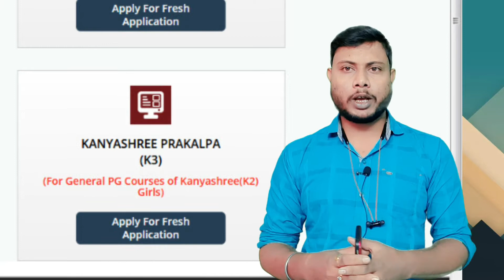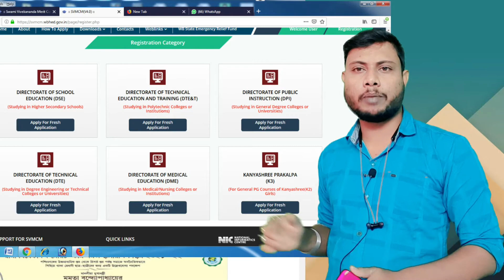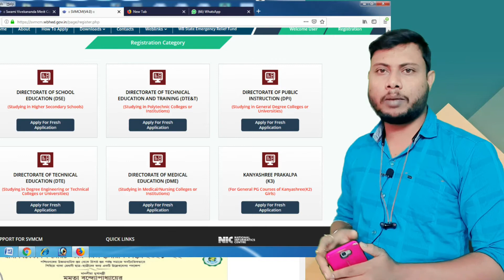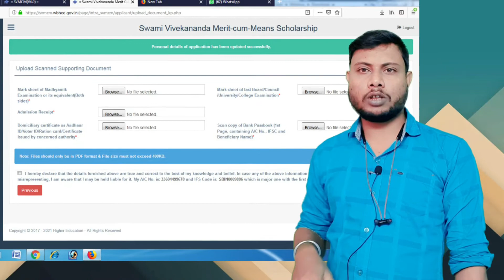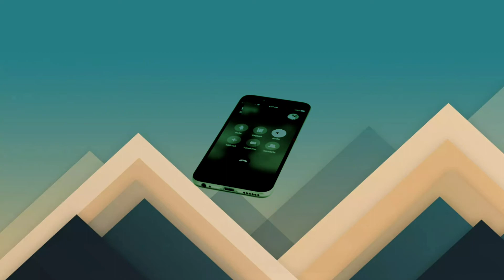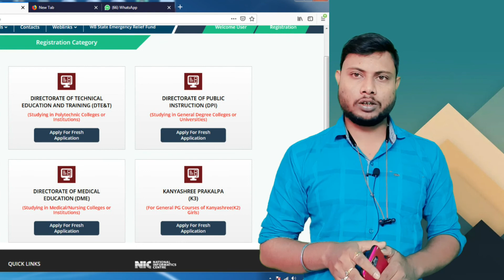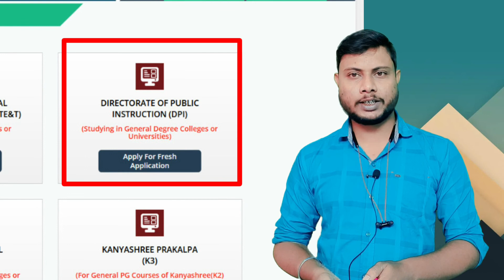K3 Application ¶ Vikas Bhavan Kanyashree K3 Application Problem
কন্যাশ্রী k3 এবং বিকাশ ভবন মেরিটকাম মেন্স স্কলার্শিপ স্বামী বিবেকানন্দ কলারশিপ একটি ওয়েবসাইটের মধ্যে বা একটাই স্কলার্শিপ। অতএব কন্যাশ্রী 3 এপ্লিকেশন করার ক্ষেত্রে কন্যাশ্রী 2 আইডি প্রয়োজন হয়, কন্যাশ্রী দুই আইডি ব্যবহার করার পরেও কন্যাশ্রী 3 করা যাচ্ছে না কিছু সমস্যার কারনে। Sorry! Registration Fails. You Have Already Registered For Renewal Application  , অতএব যে সকল ছাত্রীরা গ্রাজুয়েশন অর্থাৎ ব্যাচেলার ডিগ্রি কমপ্লিট করে ফেলেছ এবং মাস্টার ডিগ্রি তে ভর্তি হয়েছো তারা প্রত্যেকেই এই কলারশিপ পাবার যোগ্য, অতএব সেই সকল ছাত্রীরা এই কলারশিপ টি করার সময় কিছু সমস্যার সম্মুখীন হচ্ছে,You Have Already Registered For Renewal Application এইরকম যদি সমস্যা দেখা যায় তাহলে কিভাবে কন্যাশ্রী 3 অ্যাপ্লিকেশনটি সম্পন্ন করবে এবং এর থেকে কলারশিপ পাবে। আমরা তোমাদেরকে বিকাশ ভবন স্কলারশিপ পোর্টাল এর মধ্যে কিভাবে কন্যাশ্রী ৩ অ্যাপ্লিকেশনটি করবে সে বিষয়ে যাবতীয় ইনফর্মেশন তুলে ধরলাম.।
Kanyashree K3 and Bikash Bhavan Meritcom Men's Scholarship Swami Vivekananda Colorship Scholarship within one website or one.  Therefore Kanyashree 2 ID is required for Kanyashree 3 application, Kanyashree 3 is not going to be done even after using Kanyashree 2 IDs due to some problems.  Sorry! Registration Fails. You Have Already Registered For Renewal Application . Therefore, all the students who have completed their bachelor's degree and have been admitted to the master's degree are eligible for this collarship, therefore those students are facing some problems while doing this collarship.  Will complete the application and receive a callership from it.  We have given you all the information about how to do Kanyashree 3 application in bKash Bhavan Scholarship Portal ..

❺
❻
This Video For
কন্যাশ্রী ৩ এবং বিকাশ ভবন স্কলারশিপ সেম,
কারা কন্যাশ্রী 3 অ্যাপ্লিকেশন করতে পারবে,
Kanyashree 3 application process,
Kanyashree 3 same because Bhagwan scholarship,
K3 scholarship application,
K3 scholarship application not work,